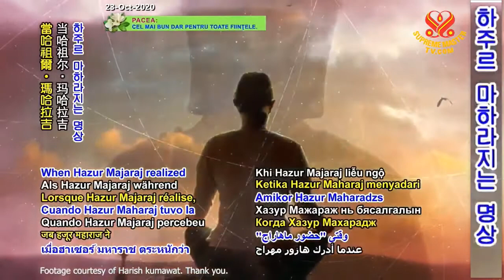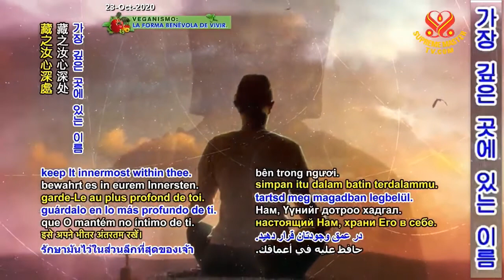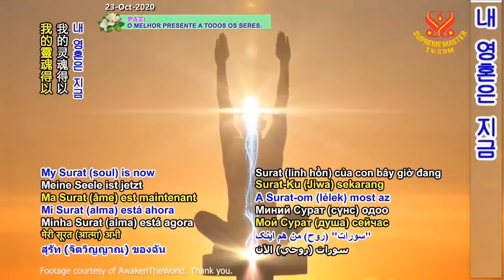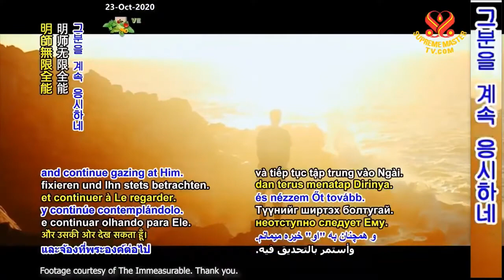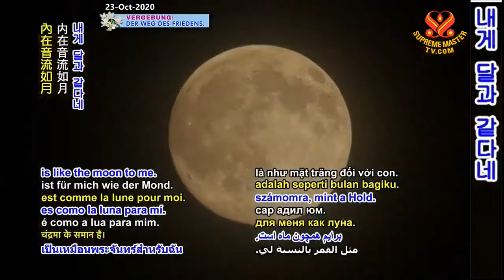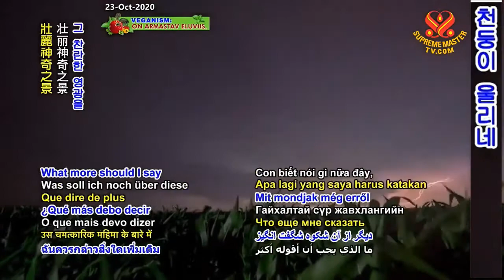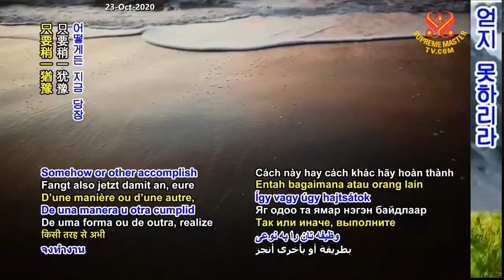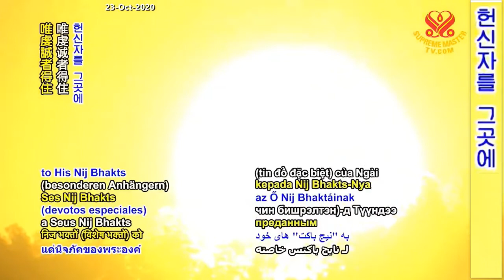( P. 1 )Thơ Sar Bachan Radhasoami ( tập 1 ) - Thanh Hải Vô Thượng Sư